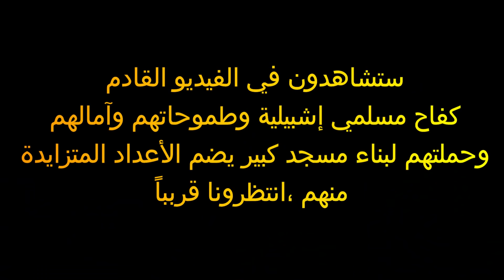أندلسيون إسبان يعودون للإسلام بمسجد إشبيلية mezquita sevilla وسط فرحة عارمة من إخوانهم.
رغم صِغَرِ حجم مسجد إشبيلية وقلة إمكانياته (حيث أنه لا يوجد  إمام رسمي) إلا أن هذا المسجد يشهد نشاطا مستمرا ً في مجال دعوة الأندلسيين لدين الله،والتحاق عدد لا بأس به من المسلمين الجدد بزمرة المسلمين ،وبفضل الله سبحانه وتعالى ثم نشاط المسلمين القدامى الإسبان أصبح المسجد يشهد بشكل متواصل توافد عدد لا بأس به من الأندلسيين على هذا المسجد،لنطق الشهادتين وتعلم دين الله.
هذا الفيديو هو الثاني من نوعه حيث قمت بتجميع لحظات نطق الشهادتين ل14 رجلا وامرأة من الإسبان وفرحهم بهذا الأمر
الفيديو من توضيب وإعداد وترجمة زكرياء الصالح لفائدة قناة الموسوعة الأندلسية على اليوتوب،إن أعجبك الفيديو لا تنسى التعليق والدعم والاشتراك في القناة ،وفرجة ممتعة ومفرحة.